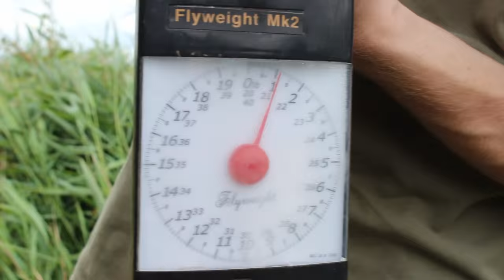Catfishing - Against All Odds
Gardner Tackle's Alan Stagg joins top all-rounder George Day on the bank of Willowcroft fishery as they go in search of the hard fighting Wels Catfish.  The pair reveal their successful tackle/tactics and bank several large cats for the camera.